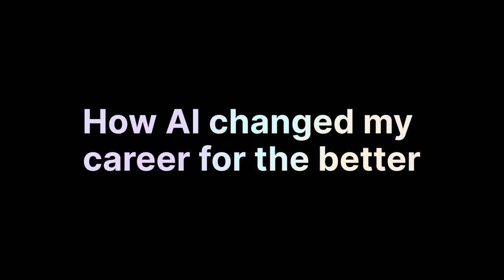Behind the Service: How AI changed my career for the better with Wealthsimple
Discover how AI transforms customer support roles with insights from Wealthsimple.

From predictive analytics improving interactions to chatbots managing inquiries, see how AI enables a focus on complex tasks.